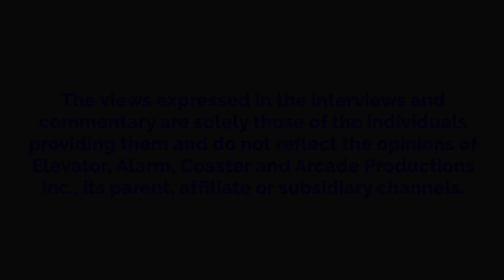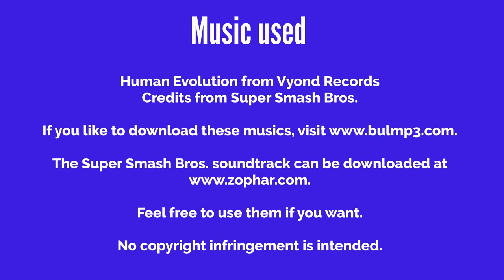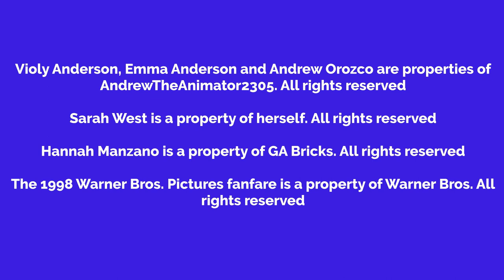Violy Eats Off The Supermarket Shelves